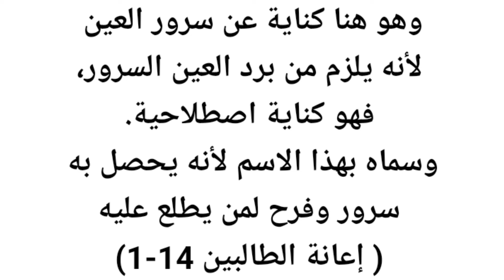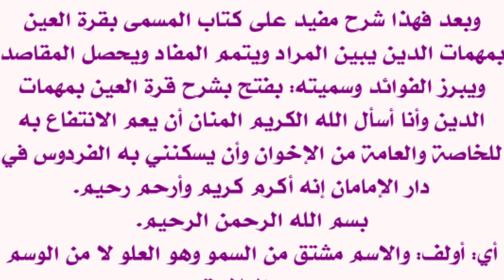فتح المعين /ക്ലാസ് 5/റഹീം നിസാമി /majlisul ilm